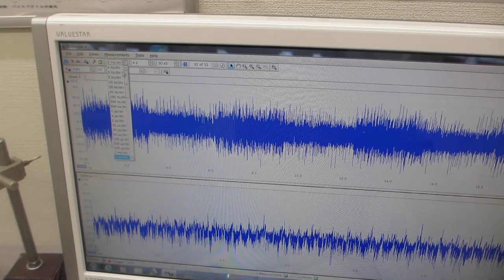オリジナル超音波発振制御プローブを利用した、表面検査実験（超音波システム研究所）